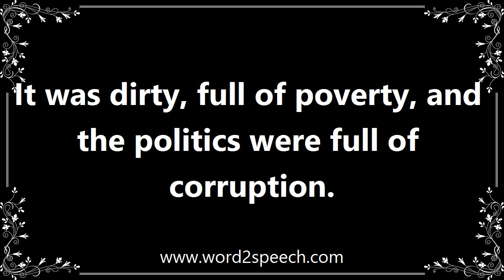Poverty - Definition and How To Pronounce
Title: poverty

The state of being extremely poor.

It was dirty, full of poverty, and the politics were full of corruption.

How to pronounce poverty
definition of poverty
audio dictionary
How to say poverty
What is the meaning of poverty
Pronounce poverty